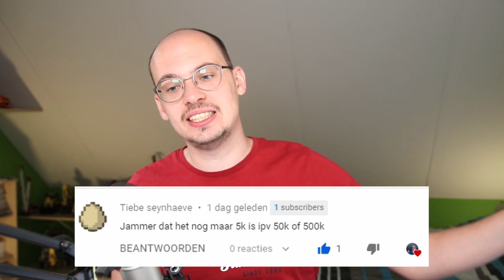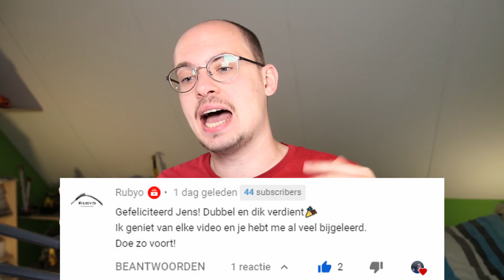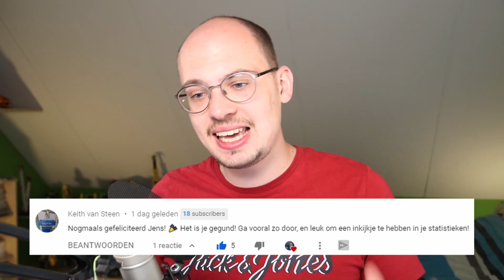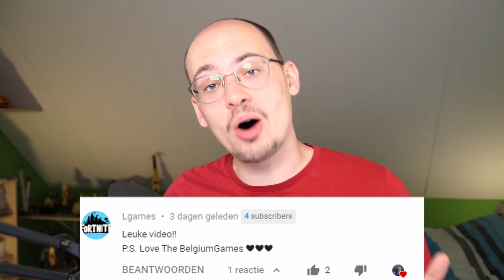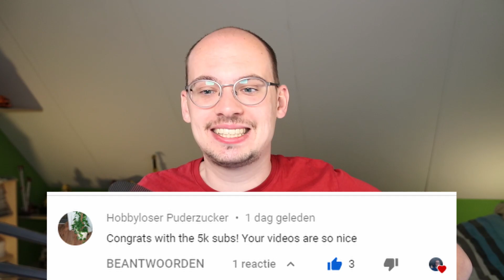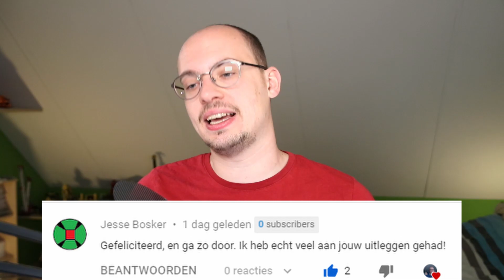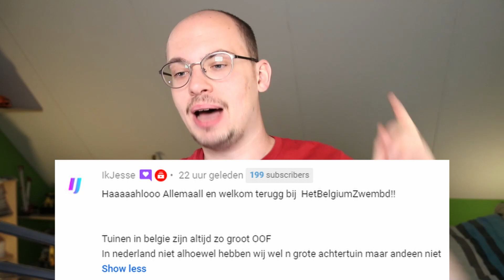WUT, EEN ZWEMBAD!! || Lezen van jullie reacties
In deze video lees ik jullie reacties.
Veel kijkplezier.